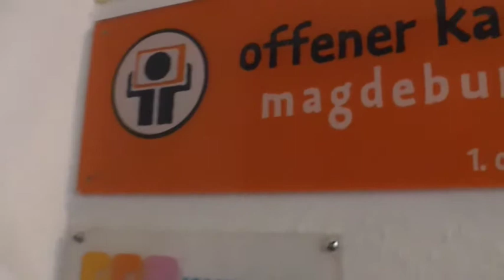90 Jahre Leben - Kurt Heindorf im Gespräch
Kurt Heindorf ist mit 90 Jahren der älteste Filmer im Offenen Kanal. In den vergangenen 15 Jahre hat er zahlreiche Filme zur Alltags- und Stadtgeschichte Magdeburgs gemacht und unzählige Studiogespräche mit Menschen aus Magdeburg geführt, die ihm ihr Leben erzählt haben. Hier ist er selbst Gast. Im Studio mit Roland Ilse blickt er auf sein langes zurück.